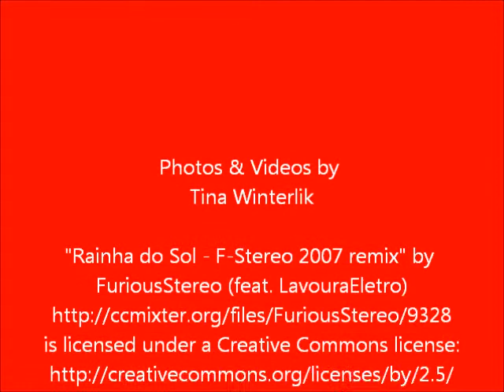Piedra de Fuego.wmv